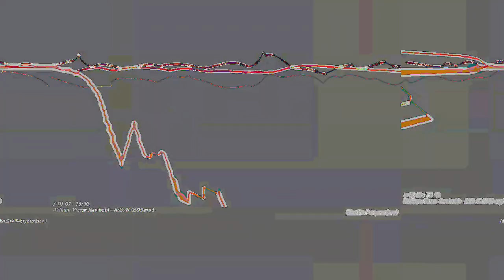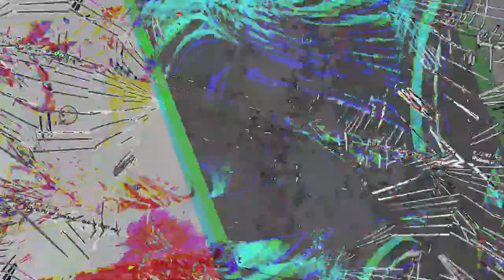[EPILEPSY WARNING] Movie 23 05 14 14h06m05s